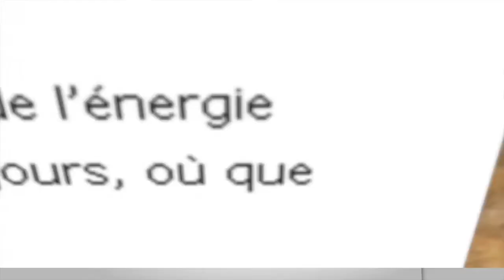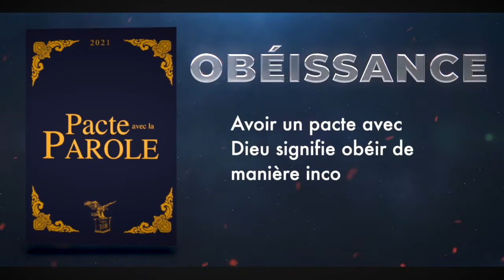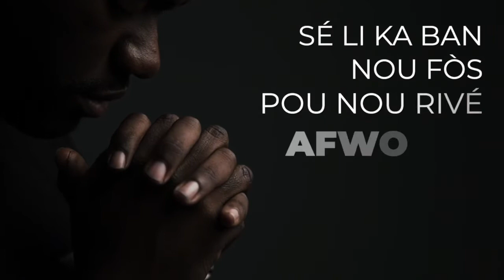Émission foi en Action - Lundi 17 Mai